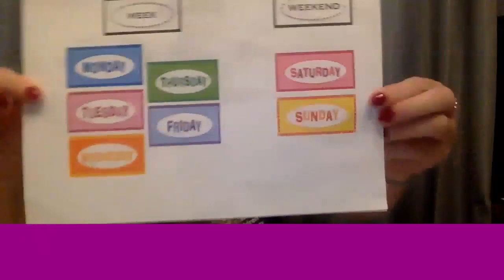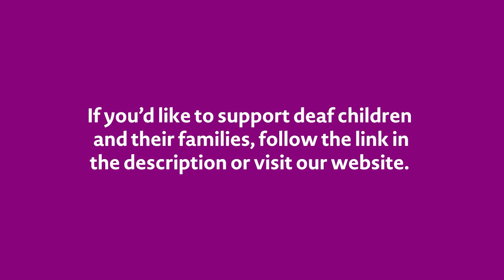Lesson 9 - British Sign Language for timelines (England)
Welcome to our FamilySignLanguage course! In each lesson the tutors will share British Sign Language (BSL) vocab and conversation focused on family life, so parents and children can learn together. This week is BSL signs for timelines. We also have FamilySignLanguage lessons for families in Scotland, Northern Ireland and Wales on our channel.

Share videos of you practising, or ask any sign language questions, by commenting down below, or by posting on any other channel using FamilySignLangauge. And we’ll feature them in our next video. Happy signing everyone!

Sign language is just one communication method deaf children and families can use. Find out more about developing speech on our

Make a donation to help us reach more families with free sign language lessons

Find out what we do to support deaf children and their families on our